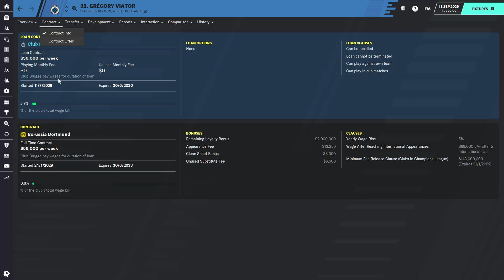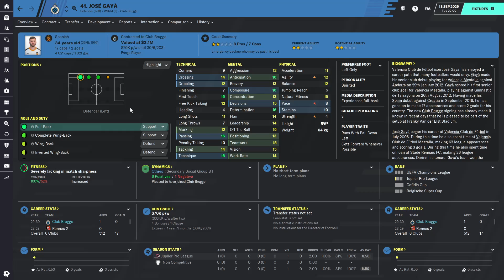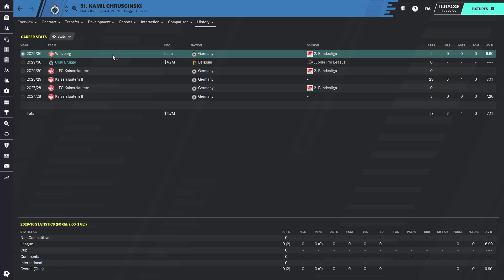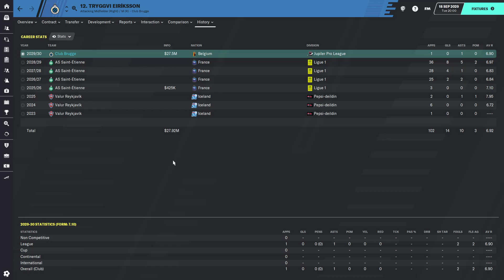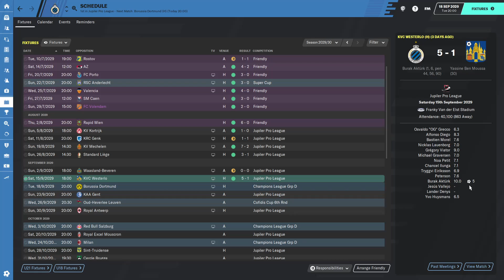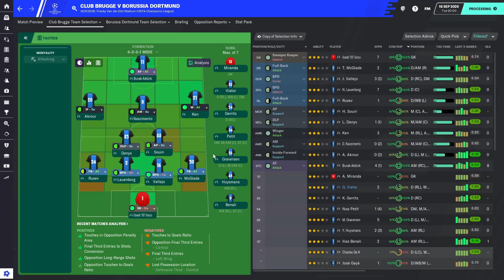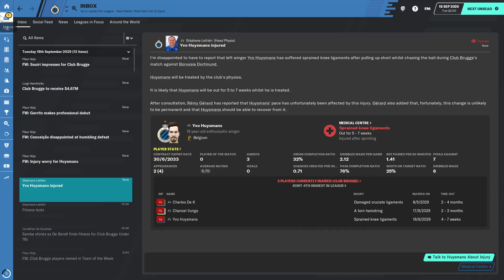Football Manager 2020 | #97 | Club Brugge | NEW SEASON, KICKING OFF WITH THE CHAMPIONS LEAGUE